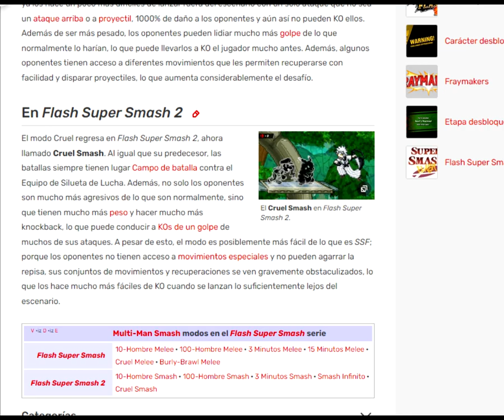Super Smash Flash 2 Modo Cruel Smash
con Black Mage quede en 16 Ok's porque ya se demostró de que se puede pasar el modo Cruel Smash usando ciertas estrategias, en mi caso la que se demostró en el video.

Si quieres ir por el modo fácil, puedes usar a  Kirby usando su Especial hacia arriba (osea su recuperación)  al borde del escenario ya que el meteórico los vence rápidos.